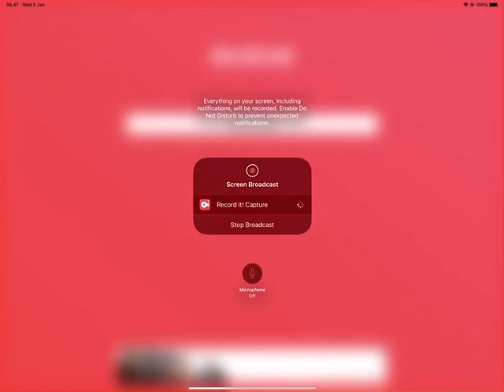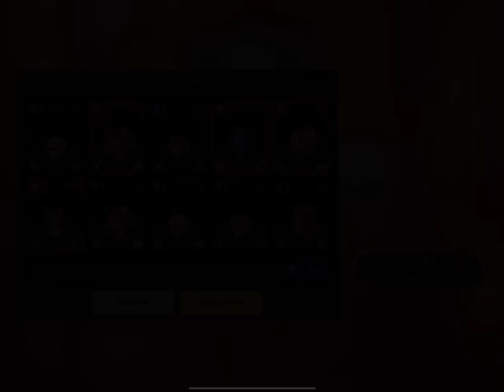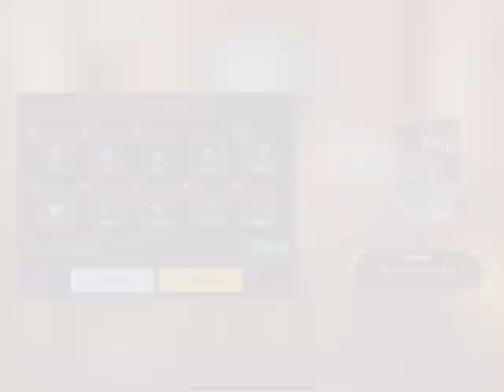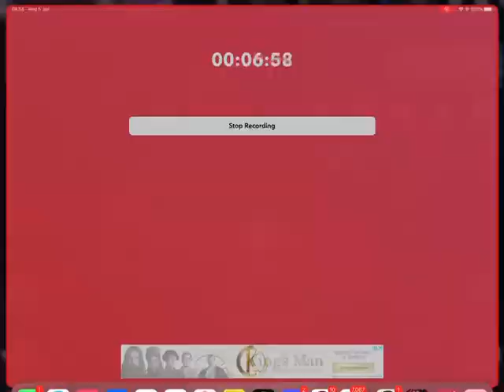SUMMONING FOR XMAS CAROL AND HER WEAPON (didn’t get one of them 😔🐓)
rip..